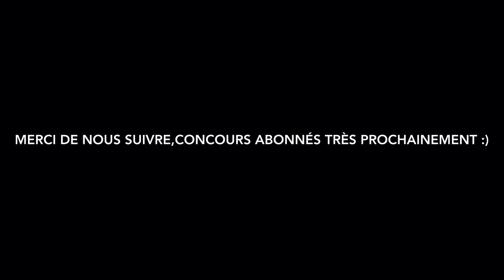Pêche du carnassier en float tube 2015|GoPro HD #5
Fin de la deuxième partie de la peche du brochet en float tube.